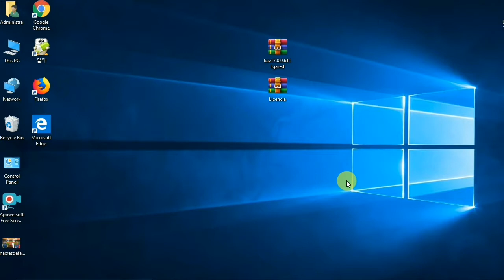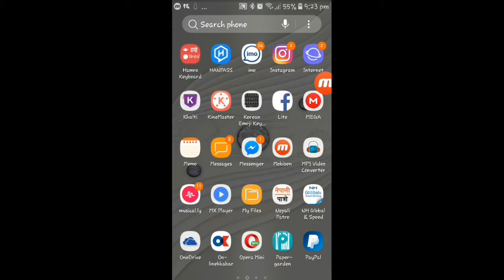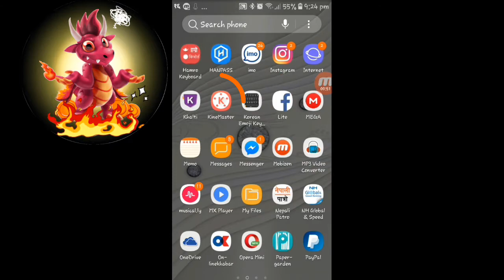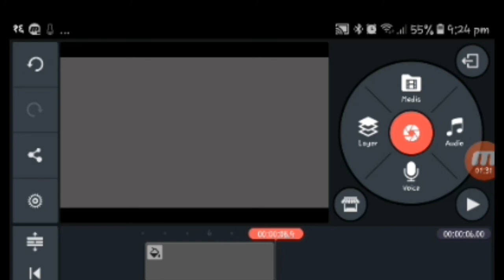how to download kinemaster app without watermark 2018|| crack kinemaster free 2019|| in nepali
download link of kinemaster video editor software full verson 2018 free

how to download kinemaser app free without watermaark in nepali by s advice channel.